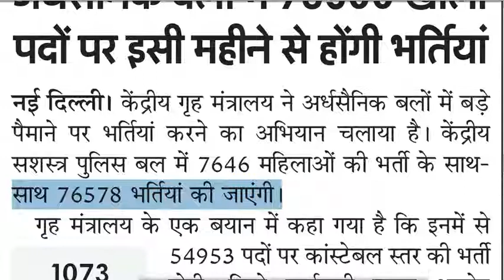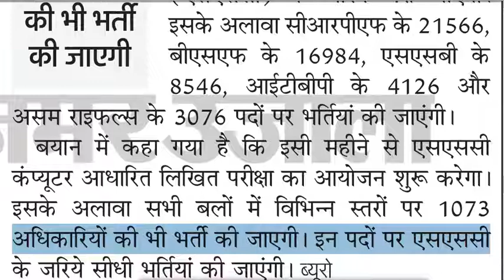अर्धसैनिक बलों में 76500 खाली पदों पर इसी महीने फरवरी 2019 में होंगी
Hello!

Thanks !